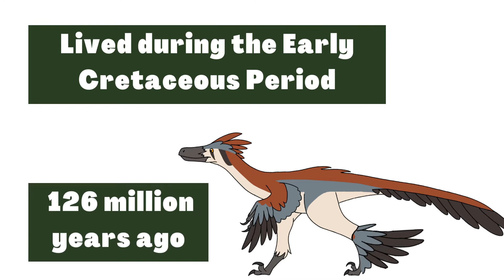Microraptor facts - Can microraptors fly?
Microraptor is a feathered dinosaur closely related to birds.

This raptor is known for its tiny size.

It's only about 77 cm long (which equals 2.5 feet)
and weighs just 1kg or 2.2 pounds.

It's one of the smallest non-avialan dinosaurs and lived during the Early Cretaceous Period, 126 million years ago, in what is now China.

Microraptor was a dromaeosaurid dinosaur, a family of dinosaurs commonly known as raptors.

It had the typical body of dinosaurs such as Velociraptor. Unlike its closest relatives, however, Microraptor had four wings instead of two.
These extra wings had very long feathers that extended from their ankles.